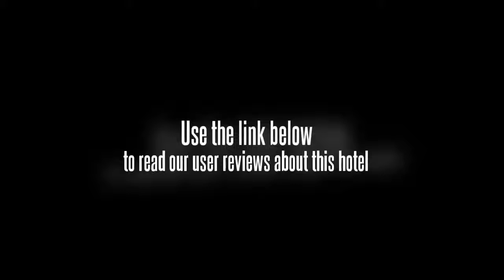Fuzhou Hotel Dongda Road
Business hours of reception: 24 hours Fuzhou Hotel is a three-star hotel and is located on the â€œDongda Road â€œof Fuzhou. Fuzhou is a very famous historical and cultural city. Due to its ideal location, an easy accessibility and an operation area of 14,000 qm, the hotel offers you business and conference facilities. The Fuzhou Hotel offers 90 suites of various styles and supplies natural hot-spring water all day. Make yourself at home! Our Chef, Mr. Qiang Mugen is famous throughout China and serves you his unique â€œ Min-Styleâ€ dishes which are well known in and outside China. Welcome to Fuzhou Hotel, your best choice for a comfortable stay during a visit to this famous and ancient city.